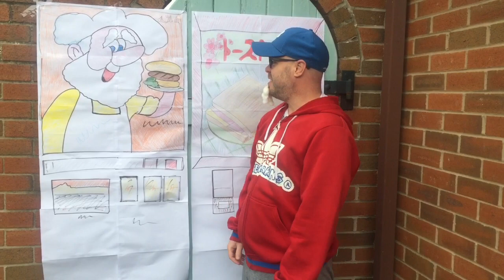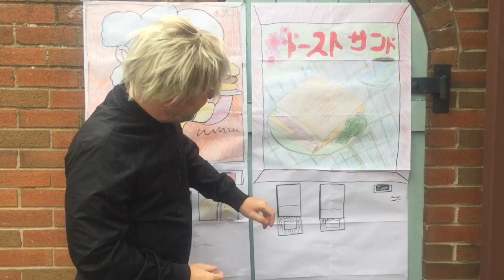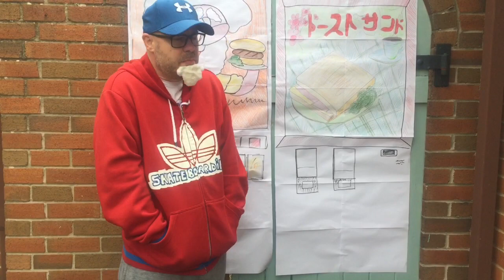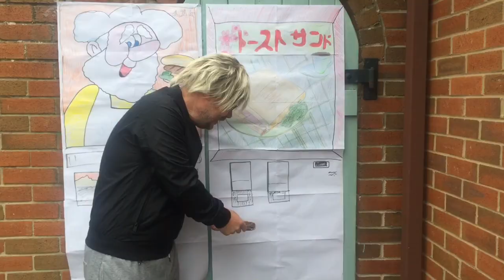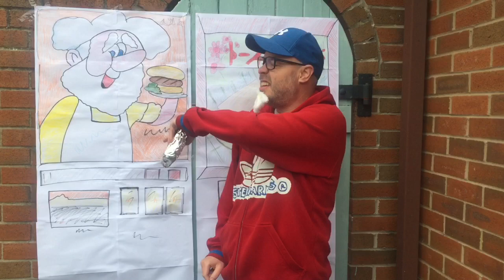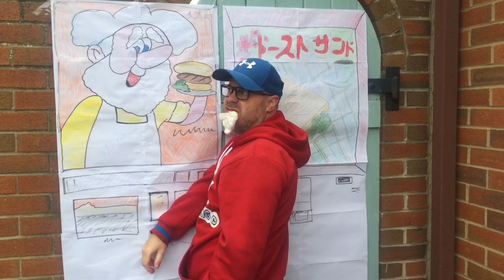Critical Eats Japan & Ken Domik Japanese Toast Vending Machine Parody 🇯🇵😂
Paul Critical Eats Japan and Ken Domik Japanese Toast Vending Parody.